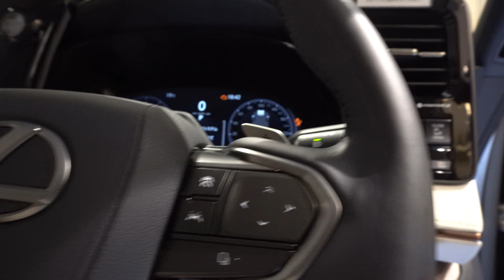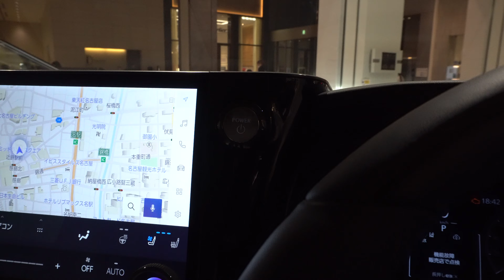NEW 2024 LEXUS LM500h EXECUTIVE - New Lexus LM500h 2024 - 新型 レクサス LM500h エグゼクティブ 2024年モデル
内装・外装新型レクサス LM500h EXECUTIVE 2024年モデル
価格レクサス新型 LM500h エグゼクティブ 2024年モデル
エクステリア インテリア新型レクサス LM500h エグゼクティブ 2024年モデル
2024 New Lexus LM500h EXECUTIVE Silver Gray Color (2024) Review Exterior and Interior
2023 New Lexus LM500h Executive (2023) Review Exterior and Interior
2024 Lexus LM500h Review Interior Exterior
Lexus LM500h 2024 Review Interior Exterior
2024 New Lexus LM500h
New 2024 Lexus LM500h EXECUTIVE (2024) Review Exterior and Interior
2024 New Lexus LM500h (2024) Walk Around